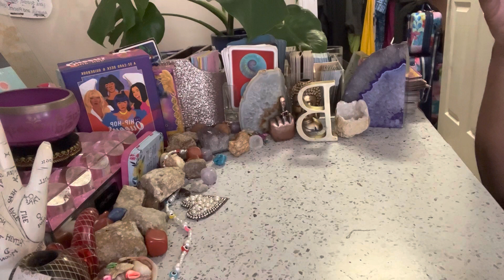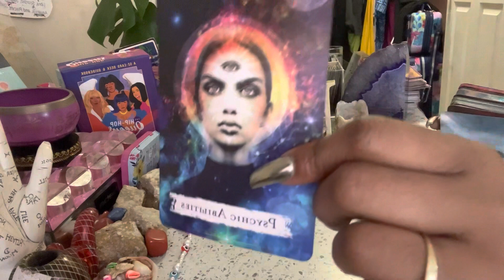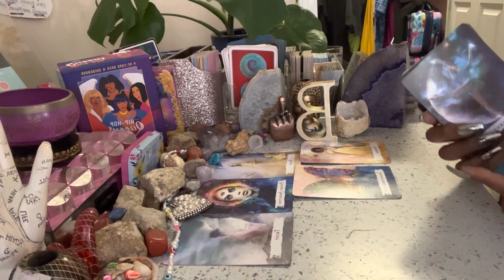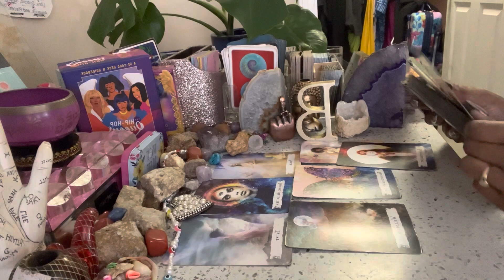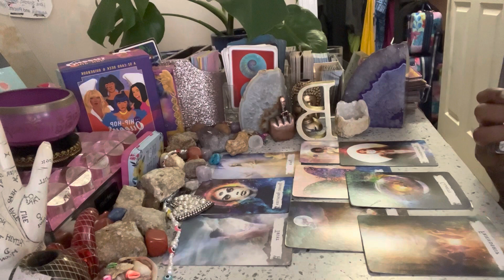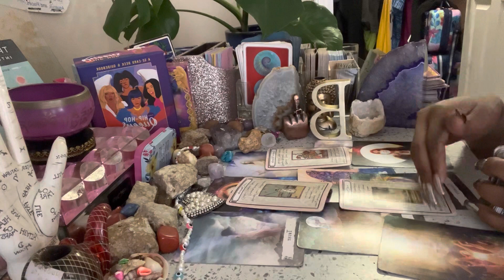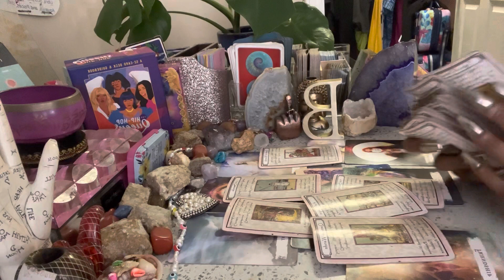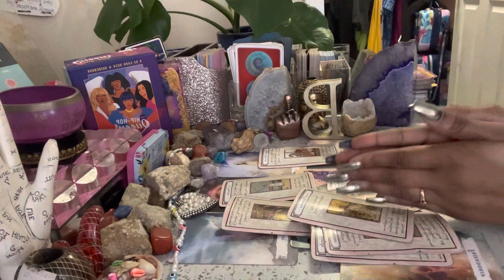🧿 SCORPIO ♏️ LETTING GO & FOCUSED ON THE BAG 💰🤑💵| U R TO REAL FOR THEM